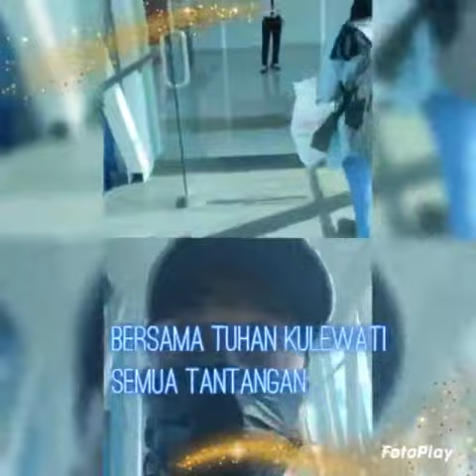Perjananq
Jika kita melakukan perjalanan wajib tenang agar dapat menikmati perjalanannya.